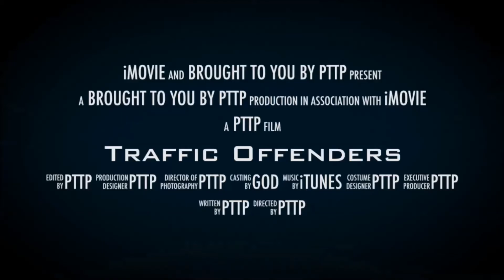Accident | School Bus flipped after crashing into taxi in Tampines (3 July 2020)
Caught on dashcam!
School bus flipped to its side after crashing into taxi in Tampines, 3 July 2020!

Let's pray for the safety of all the children and adults involved in the accident. 🙏🏻

Submit your videos to and stand to win $10 NTUC voucher if your video gets more than 10,000 views within 7 days from posting on Youtube!